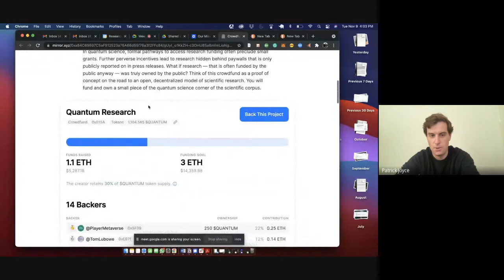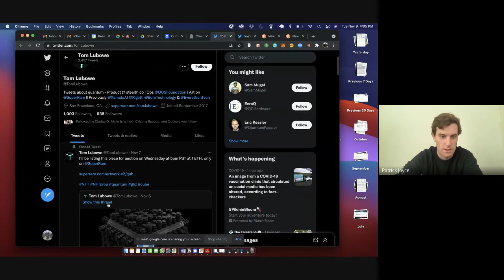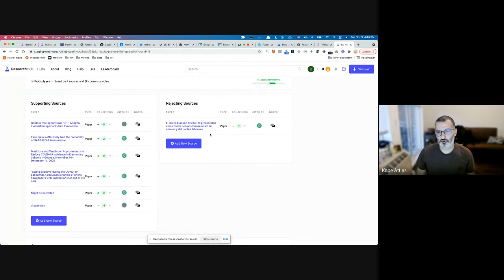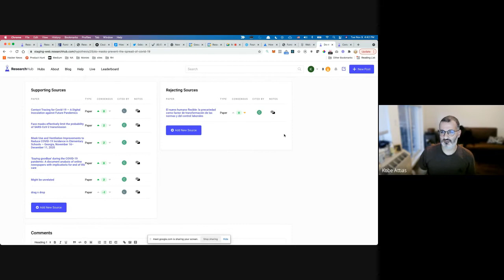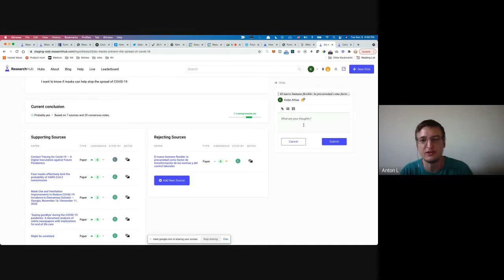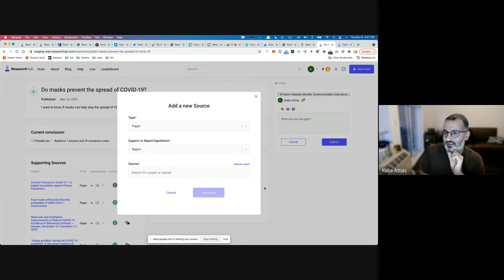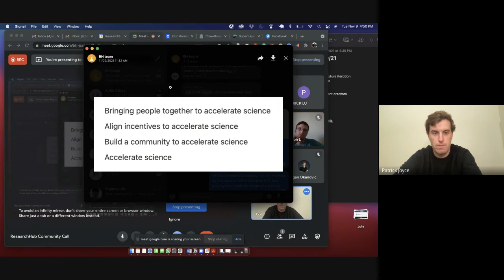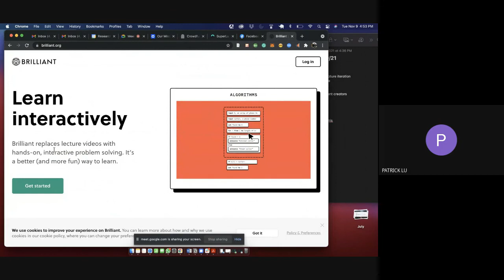ResearchHub Community Call - November 9, 2021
A recording of ResearchHub's community call discussion from November 9, 2021

This week's agenda:
1. Discuss everyone's thoughts on funding research via NFT sales
2. Seek feedback on hypothesis:evidence graph feature iteration
3. Review the final choices for RH's updated mission statement